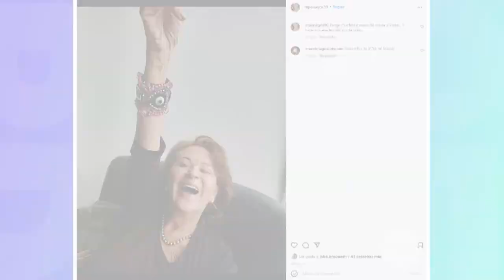La Red: A sus 76 años, María Eugenia se convirtió en una creadora de contenido - Caracol TV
Descripción:

La primerísima primera actriz relató en medio de La Red cómo surgió la idea de trabajar como influenciadora en redes sociales y mostró cuáles son los equipos que utiliza para grabar cada uno de los videos.